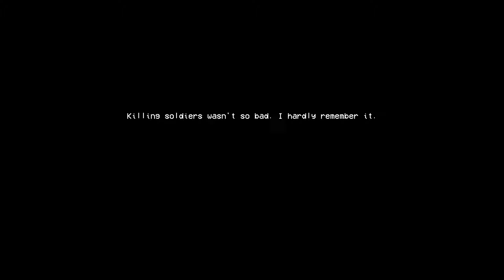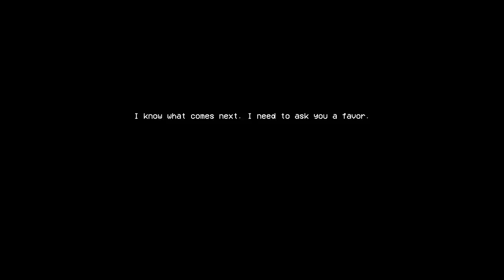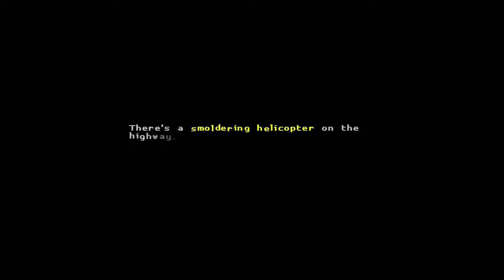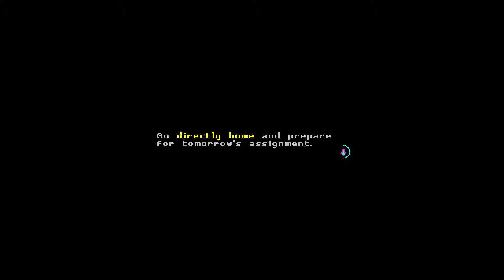V [Katana Zero] [Part 4]